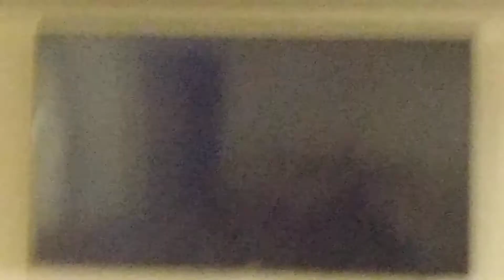Mario Kart Wii: Luigi Circuit Replay in Mirror Class Mode (THIS IS A REQUESTED VIDEO!!!!!)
Yo wassup y'all, I made a requested video of doing Luigi Circuit and I picked Yoshi with the Wild Wing kart because I just saw the comment about it from @GatoradeCupSeriesX94 from my Yoshi Falls replay that I recorded back in February. So yeah, that's why I decided to make a requested video for y'all.